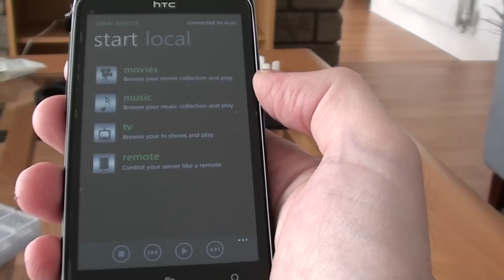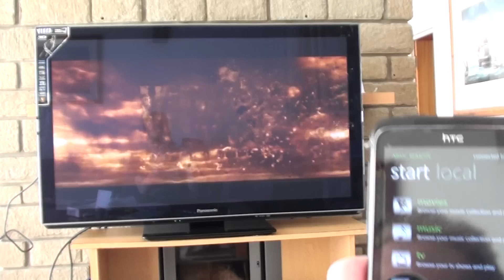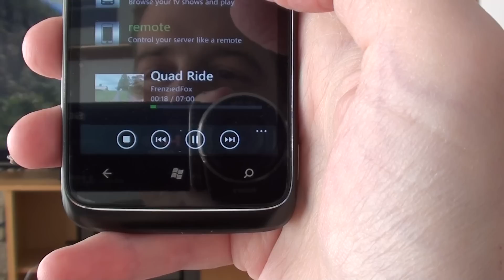XBMC through the new TV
XBMC media centre through a Panasonic Viera P42VT30B and controlled by Windows Phone 7